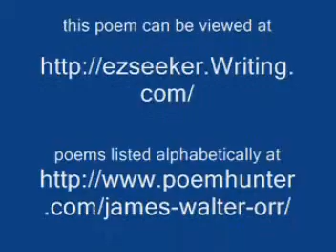ACCURSED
Someone struggles against a tormented mind. Will he/she find peace?

What cursed evil plagues the soul?
What nameless something grips the mind?
What, horrible and deadly, lurks,
pledged to destroy, to slavery bind?

Dark, terrible, with sudden strife,
forbidden memories assail
that cannot be, alas, turned back.
The slave, led mind, can only quail.

Desires, thought conquered long ago,
yet once again attack the reason:
submerged sometimes, but threatening yet,
grow more malignant with each season.

All judgment, sound in calmer time,
tormented, twisted, warped anon;
twould not een death be better yet
than conscience cursed and trampled on?

Rise once again above the foe
oh fading strength: yet do not fail.
Once more submerge the devilish hordes:
Oh strength, once more to stand the gale.